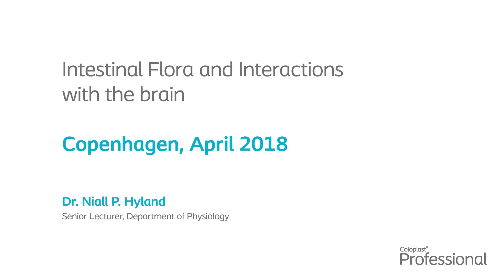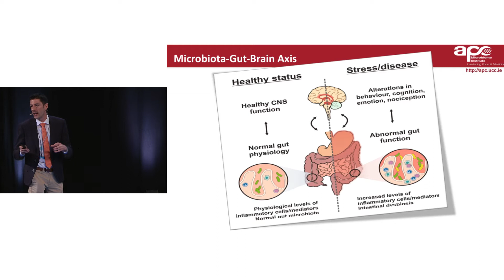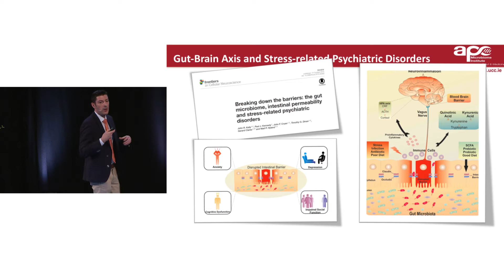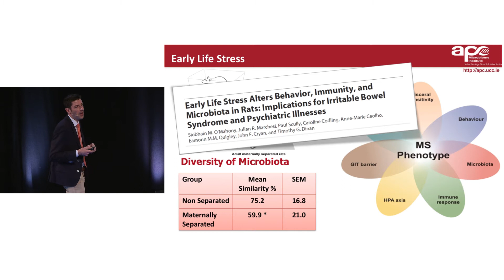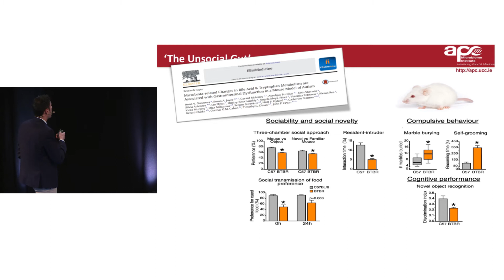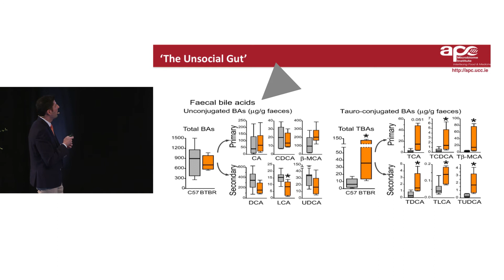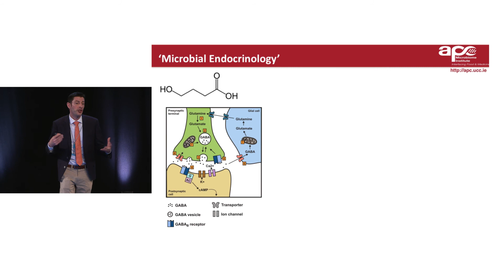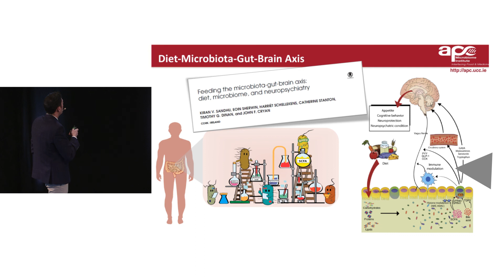Stomi: Se Nialls Talk om Tarm-hjerne-aksen: Tarmfloraen og dens interaktion med hjernen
“Jeg har sommerfugle i maven”, og “det er bare en mave-fornemmelse” er nogle af de udtryk, som forbinder vores mave-tarmsystem med følelserne.  Måske har vi instinktivt vidst det, som forskerne undersøger videnskabeligt – nemlig, at der er en forbindelse mellem vores mave-
tarmsystem og vores hjerne.